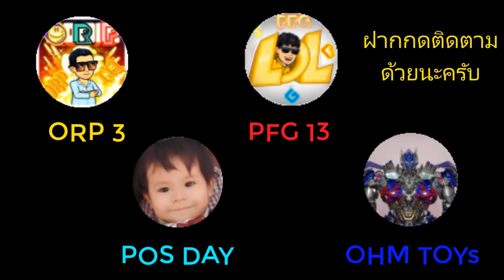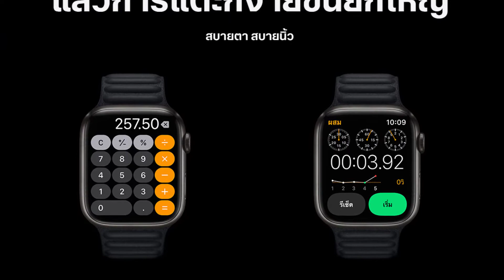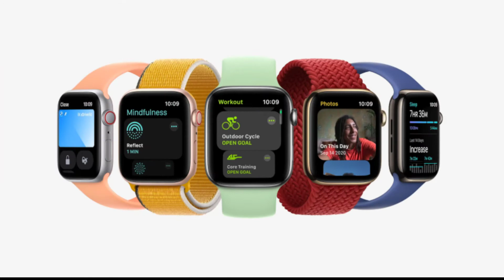แนะนำ Apple Watch Series 7 จอกว้างขึ้นครับ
แนะนำ Apple Watch Series 7  จอกว้างขึ้น แรง สว่างมากขึ้นครับ

-ขอบคุณช่อง Apple และทุก ๆ ช่องที่ให้ข้อมูลดี ๆ กับช่องทางเรา ขอบคุณมาก ๆ ครับ